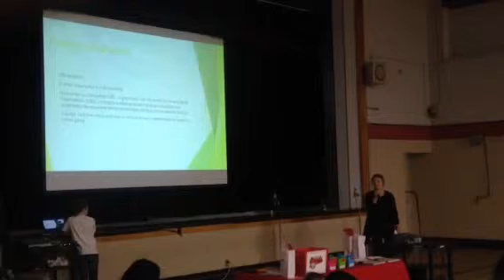Anna Murphy-Kaulbeck talking about her trip to Kenya